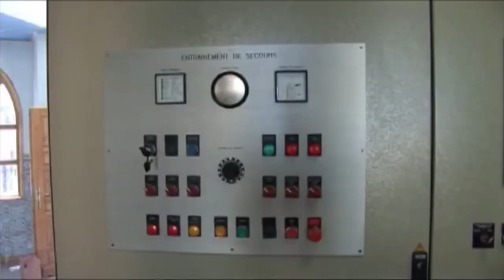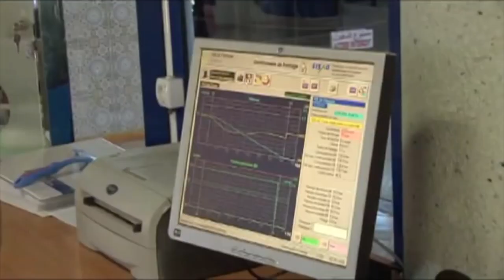💪شاهدوا أول تلفريك وضع بتلمسان💪FIRST TELEPHERIQUE TELEMCEN💪